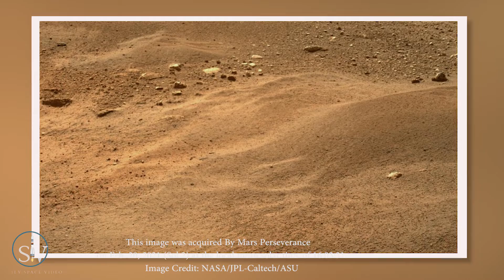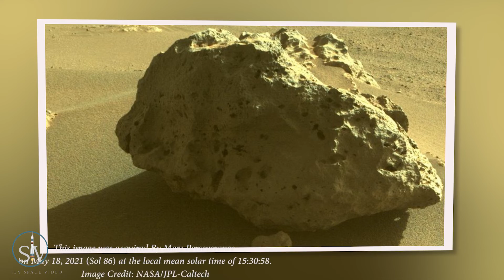[NASA- MARS] - Latest 4K Images of MARS by mars Rover news update Today | Mars missions 2022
🎬 Want to watch again? Navigate back to my YouTube channel quickly

For more about Perseverance:
-mars.nasa.gov/mars2020/
-nasa.gov/perseverance

Video Credits:
CREDIT: NASA.GOV